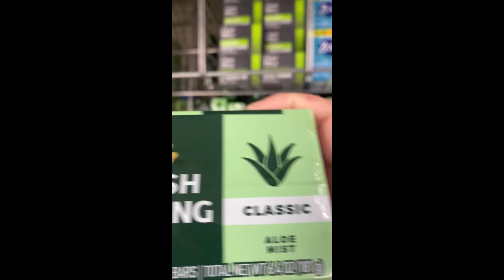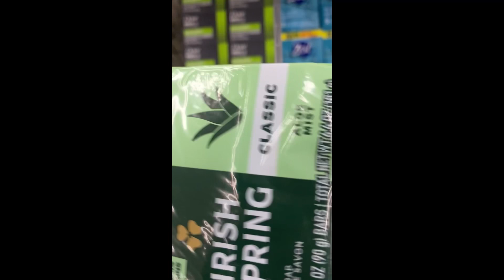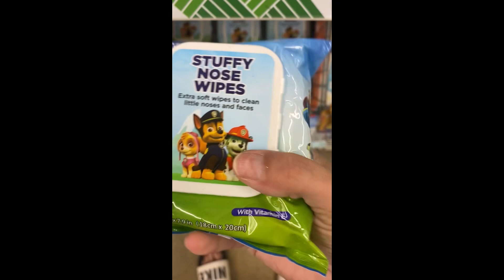the church sounds for me